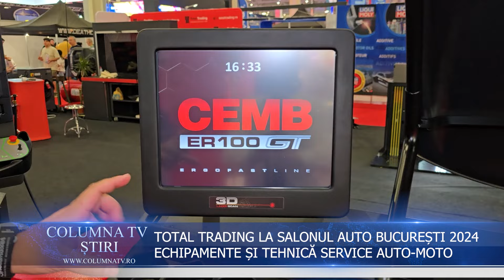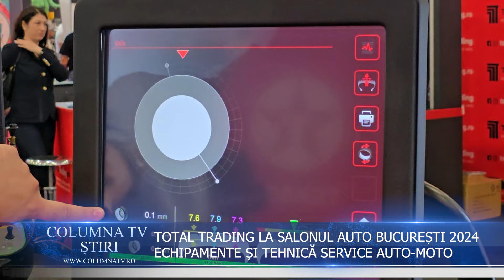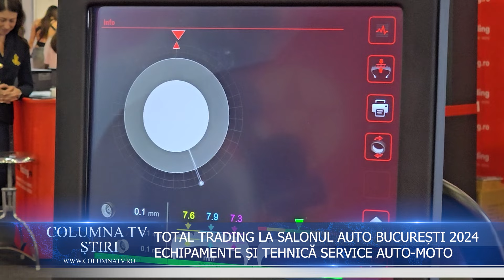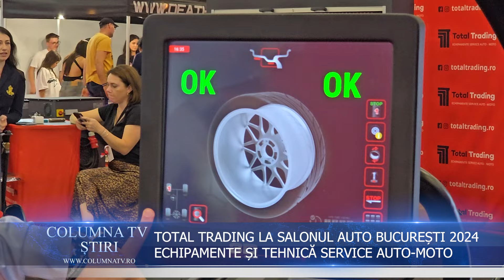TOTAL TRADING LA SALONUL AUTO BUCUREȘTI 2024, SALONUL AUTO BUCURESTI & ACCESORII 2024 , SAB 2024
TOTAL TRADING LA SALONUL AUTO BUCUREȘTI 2024 SAB, Salonul Auto Bucuresti & Accesorii 2024

TOTAL TRADING, partener de tradiție ai celor mai buni și inovativi producători din Italia, Germania și din alte țări europene a participat la Târgul Auto București, care a avut loc în perioada 1-6 octombrie la Romexpo. Cu aproape 35 de ani de experiență, TOTAL TRADING este furnizor exclusiv pentru cele mai inovatoare și durabile branduri din Europa în domeniul echipamentelor si tehnicii profesionale pentru service roti și service-uri auto-moto.